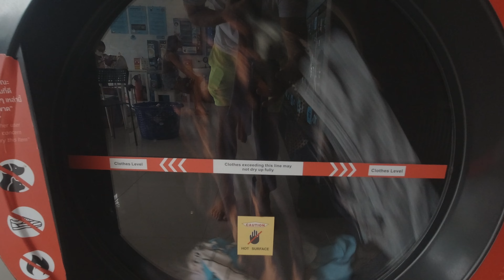Thailand 2022 - Monkeys at Ao Nang - Ep. 11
We have woke up for another cloudy day so we did our laundry in the first half of our day then we met with huge monkeys. Later we went down to Ao Nang beach.

Dji Mavic Air
Lumix TZ80
Zoom H1N